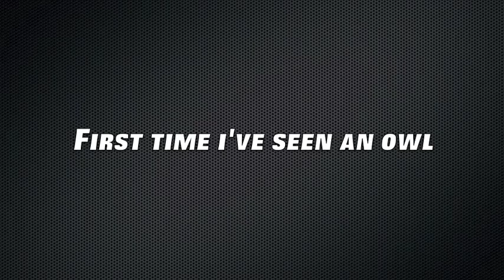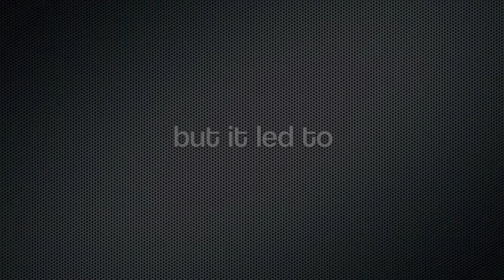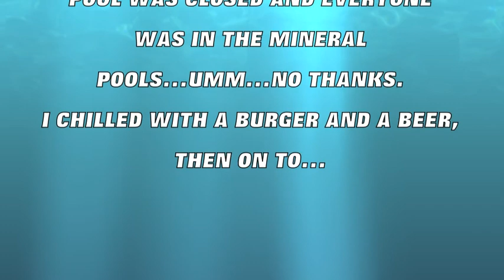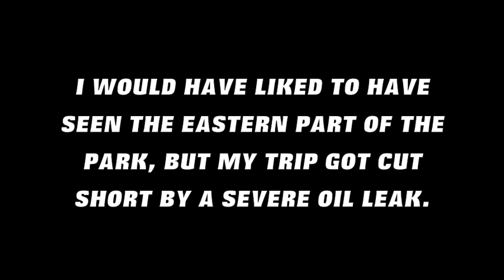And the Road Led....? Video 10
I redid a video of when I spent 10 days driving, hiking and bus camping in and around Olympic National Park. Unfortunately, I didn't make it all the way around do to bus trouble. This is where I went. From the video diaries of And the Road Led. ? Blog

Music By: Toad the Wet Sprocket, Good Intentions and The Fray, Where the Story Ends